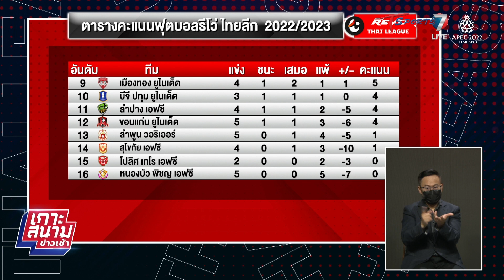ฉลามชล ฟอร์มแรงต่อเนื่อง เฉือน พีที ประจวบ 1-0 | เกาะสนามข่าวเช้า | 11 ก.ย. 65 | T Sports 7